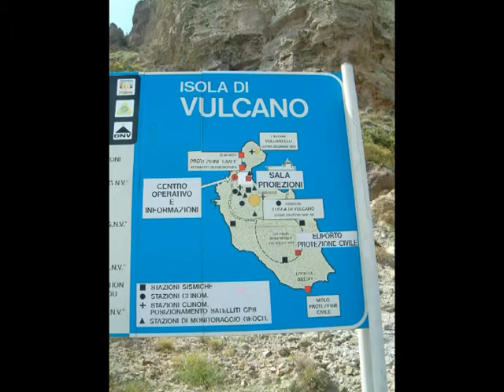Liparischen Inseln, Isole Eolie, Aeolian Islands tour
Kurzbesuch der Italienischen Inseln Lipari, Vulkano und Stromboli. Short visit to the Aeolian Islands.  Visit the various vulcano islands and culture.